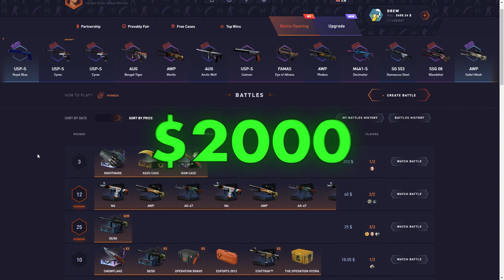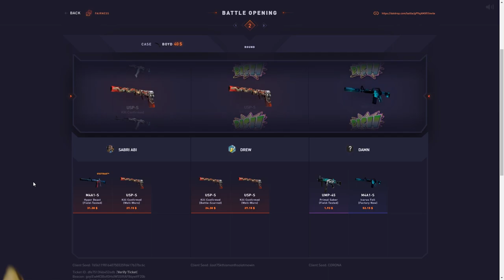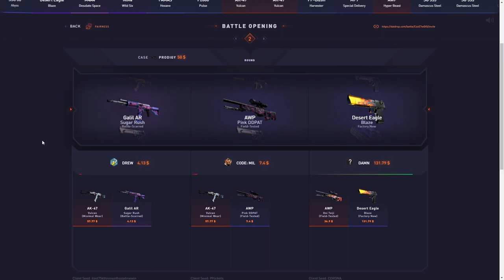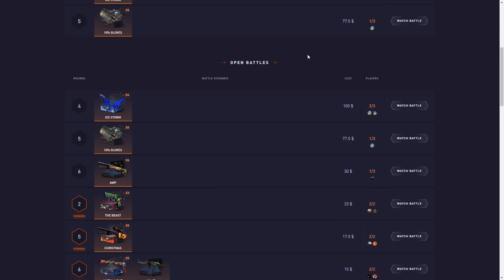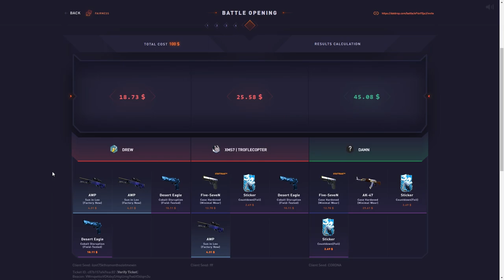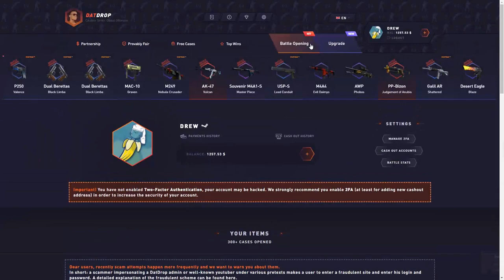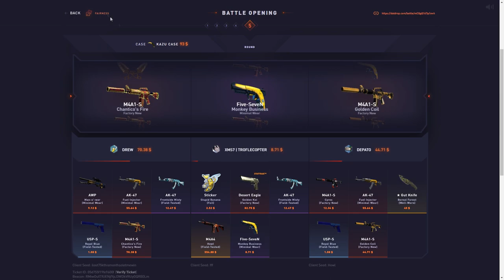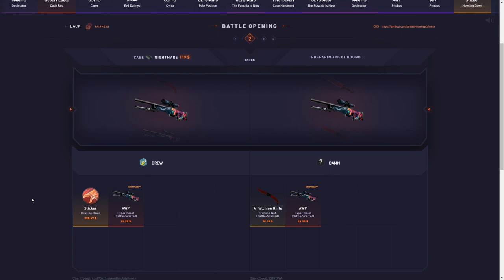I couldnt believe my luck...